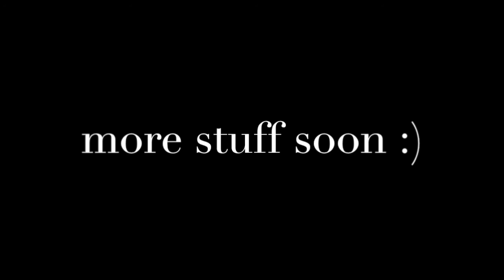Time Bomb - Matthew James Hemmer (Audio Demo Version)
this is still a work in progress, any comments would be great! More stuff coming soon! thanks :)